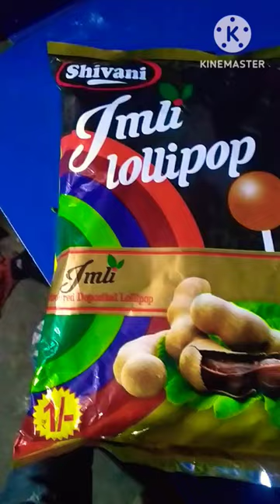Amazing ईमली Lollipops 🔥🍓😭shortvideo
lollipop chocolate

lollipop chocolate cartoon

lollipop chocolate wala

lollipop chocolate kaise banta hai

lollipop chocolate status video

lollipop chocolate ice cream

lollipop chocolate wala cartoon

lollipop chocolate recipe

lollipop chocolate lollipop

lollipop chocolate whatsapp status tamil

lollipop chocolate kaise banate
hain